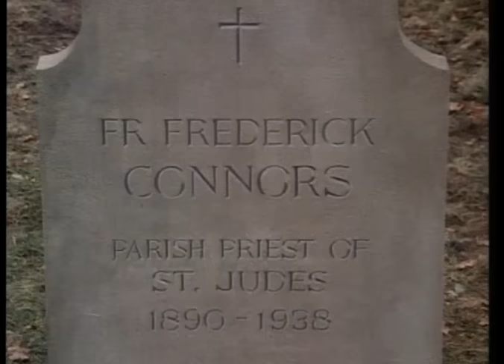Bless Me Father episode 1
Arthur Lowe in Bless Me Father